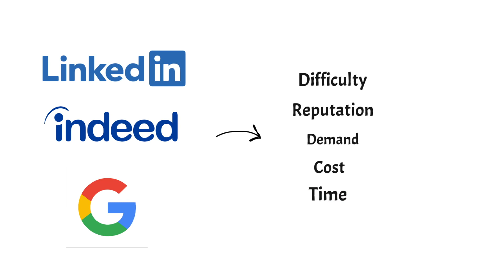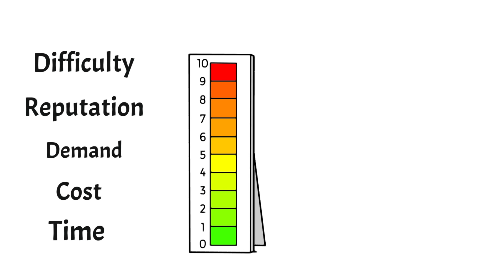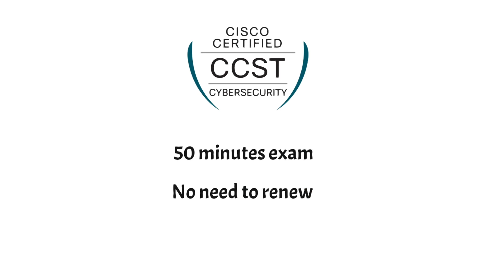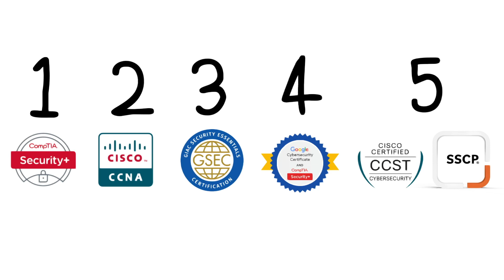The Best Cyber Security Certification In 2024 | Tier List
Ever wondered which is the best Cyber Security certification for beginners?

Useful links:
Security+ Revision Guide

My Desk Setup:
Philips Hue Lamp
Gaming Chair
Wireless Headset
Ring Light

00:00 Intro
01:18 Rankings
09:05 Conclusion